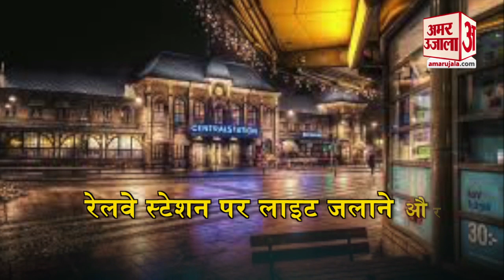स्टेशन में बत्ती जलाने-बुझाने के मिलेंगे लाखों रुपये | Amar Ujala | what is eternal employment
बेरोजगार लोगों के लिए एक अच्छी खबर है। अगर आप नौकरी करने की सोच रहे हैं तो फिर एक ऐसी नौकरी भी है, जिसमें आपको लगातार काम नहीं करना पड़ेगा। नौकरी ऐसी कि आप अपनी ड्यूटी के दौरान कहीं भी आ जा सकते हैं।